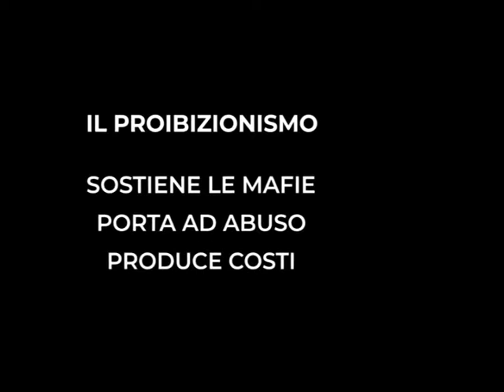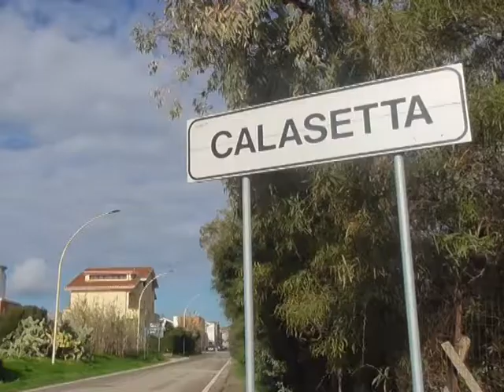Noas in curtzu giovedì 19 luglio 2018